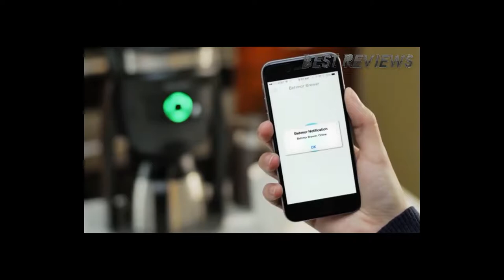automatic pour over coffee maker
●Amazon US